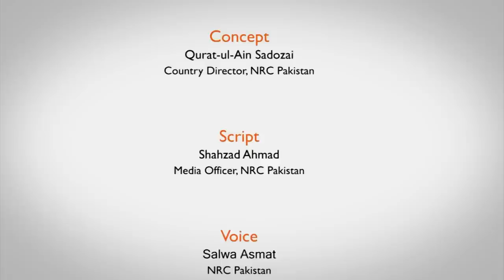NRC Interventions in FATA, Pakistan - January 2012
NRC Interventions in FATA, Pakistan is an in-house documentary narrating the humanitarian crisis in the Federally Administered Tribal Areas (FATA), following the Pakistani Government military offensive in 2008 against suspected insurgents in the area.

The documentary also details NRCs programmes and interventions to provide humanitarian assistance to displaced people and returnees in FATA.